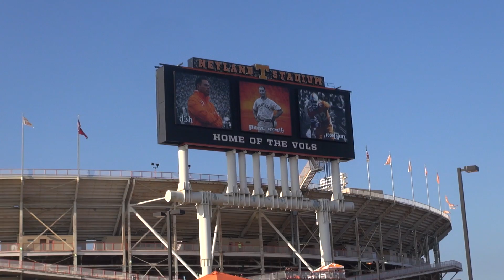Tailgate Tuesday with Alumni